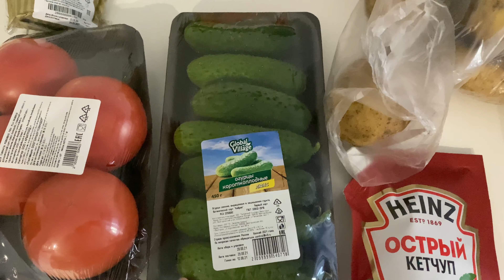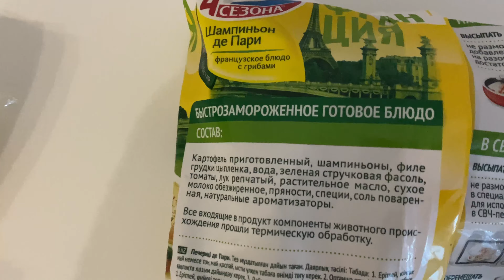закупка Пятерочка Сколько тратит на питание в месяц семья из 2 человек?/День 1,2 Фудбук/ИЮНЬ 2021